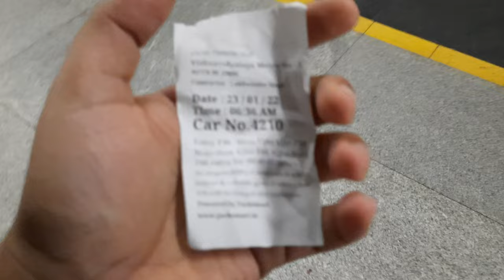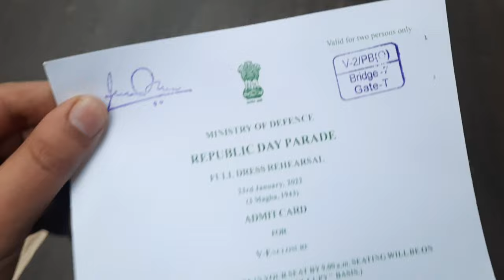Full Dress Rehearsal Prade 2022 | Indian Army | Jet Stunt Rafale | Army Bike Stunt | 73 Republic Day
Hi All here i am presenting a first vlog on Full Dress Rehearsal Prade which was held on 23 Jan 2022 i hope you like this video

Please show your some love and support by hitting like button and share video with your friends and family

Itsyour Tushar